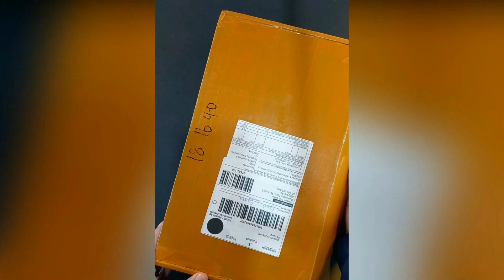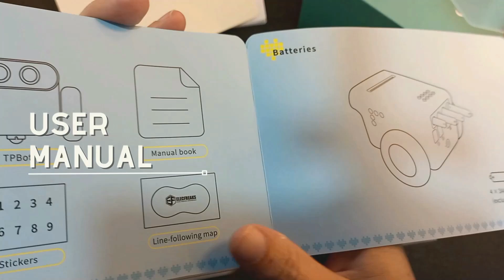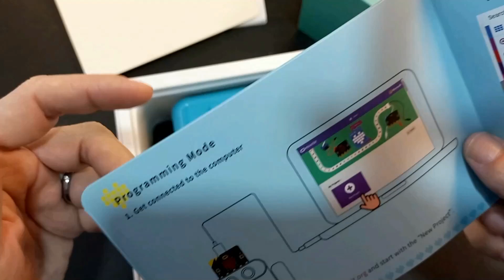Programação + Diversão? CONHEÇA o ROBÔ TPBOT: E Aprenda Brincando!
Descubra o Kit TPBot - Carro Robô Inteligente: Aprenda Programação de Forma Divertida! da @elecfreaks

Quer introduzir seus filhos no mundo da programação de uma forma divertida e estimulante? Então você não pode perder este vídeo incrível! Apresentamos o Robô TPBot - Robô Inteligente, uma ferramenta educacional que vai despertar a curiosidade e a imaginação das crianças enquanto aprendem programação.

Construído para usar o que de melhor a placa didática Micro:bit pode oferecer, o TPBot torna a programação acessível e fácil para as crianças, permitindo que elas criem e o controlem facilmente. Imagine o sorriso no rosto dos pequenos enquanto jogam futebol com o TPBot ou o transformam em um carro de polícia para organizar perseguições emocionantes.

Além disso, o TPBot é compatível com blocos de construção tipo LEGO, o que significa que seus filhos podem construir diferentes estruturas e testar suas criações. Também com módulos eletrônicos, eles podem expandir as funcionalidades do robô, explorando sua criatividade e desenvolvendo habilidades tecnológicas avançadas.

Prepare-se para uma jornada repleta de diversão e descobertas!

Com um design único e personalizável, o TPBot estimula a imaginação das crianças, permitindo que elas criem aparências personalizadas e expressem suas ideias criativas. Desde crianças curiosas até jovens aspirantes a programadores, o TPBot é perfeito para todos que desejam mergulhar no mundo da programação de forma envolvente e emocionante.

Não perca essa oportunidade de proporcionar uma experiência educativa incrível para seus filhos! Assista ao vídeo completo e descubra como o TPBot - Robô Inteligente pode transformar o aprendizado em uma aventura divertida e cheia de descobertas.

Aperte o play e embarque nessa jornada incrível agora mesmo!

Timeline:
0:25 - Unboxing TPBot
0:45 - O que vem na caixa do TPBot?
1:45 - O Manual e Instruções de Uso do TPBot
2:50 - Construção e Recursos do TPBot
3:40 - Opções de UPGRADE do TPBot
4:35 - Sobre as Pilhas e Baterias do TPBot
5:15 - Sobre o Sonar e LEDs RGB do TPBot
5:40 - Modo demonstração do TPBot
6:35 - Módulos Compatíveis Planet X, da Elecfreaks
8:20 - Usando a Microbit no TPBot

*ESTE VÍDEO CONTÉM LEGENDAS: PT-ES-EN*

⚠️ APOIE O CANAL!
✔️ Inscrição -✔️ Likes - ✔️ Comentários - ✔️ Compartilhamentos

✔️ Valeu D+ - [clique no ícone “$” no menu abaixo do vídeo ... e faça um comentário especial destacado]
✔️ Seja Membro – [clique no botão “Seja Membro” e tenha acesso a conteúdo e itens exclusivos]

Aprenda com nossa INDICAÇÕES DE LIVROS
✔️ Nossa Loja AMAZON

🔍 VÍDEOS RELACIONADOS

🔍 LINKS IMPORTANTES

LEMBRE do CUPOM 12% - GERSON12

💎 CURSOS & APOIADORES
Use APLICARCIENCIAS para 5%

🚧 CONTATOS
Informações e indicações sobre:
- cursos - tira-dúvidas - perfis sociais e contatos - promoções -